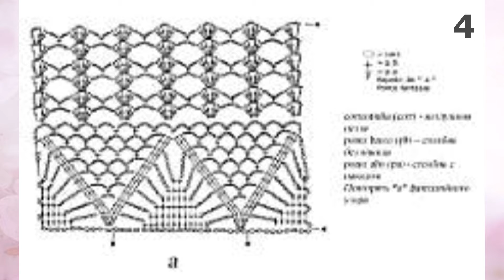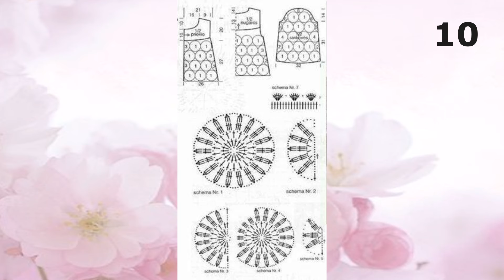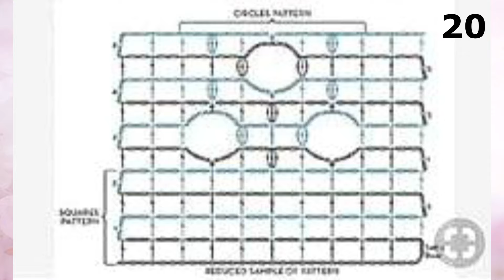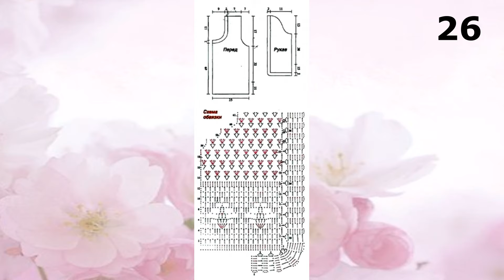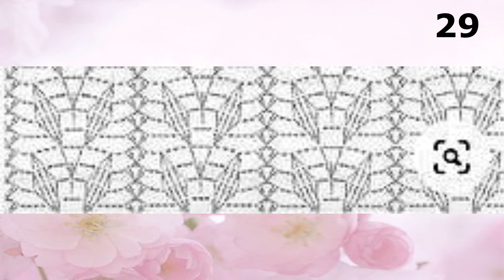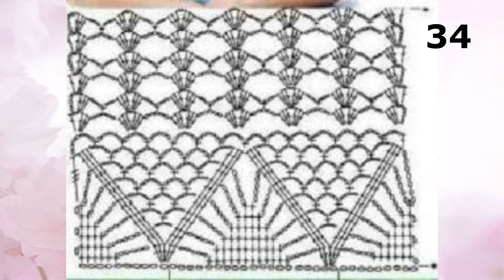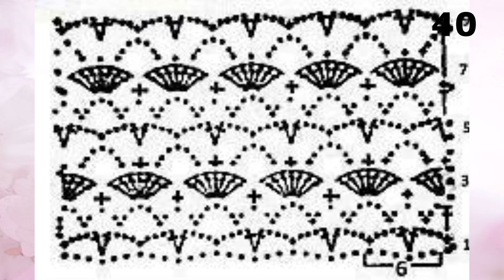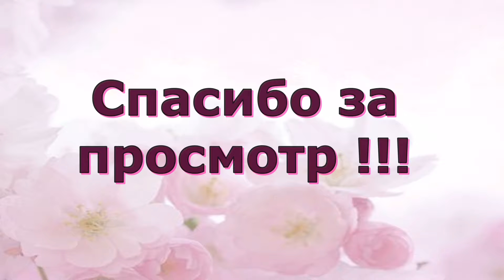Летние модели !!! Майки , топы... крючком +схемы